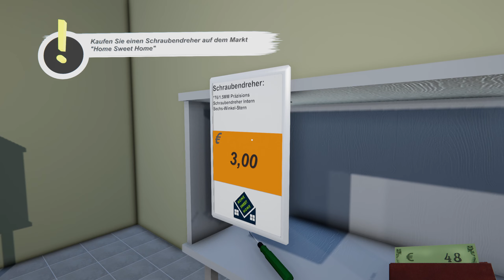Let's Play Toilet Management Simulator 🚽02 - Wasser- und Strommanipulation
Wir geben heute dem Obdachlosen hinter unserer Kackhütte nen bisschen was zu Essen, dafür bringt der uns bei wie wir riiichtig Geld sparen können x3

______________🦊Toilet Management Simulator🦊_______________
Den Toilet Management Simulator gibt es für PC:

____________________🦊Soziales🦊_____________________
Den Blaufuchs findet ihr auch auf: